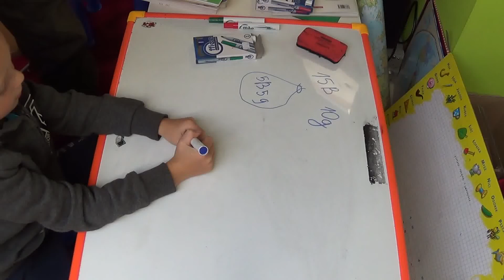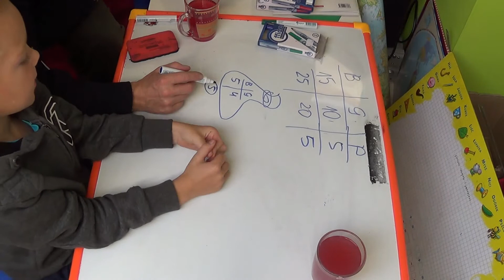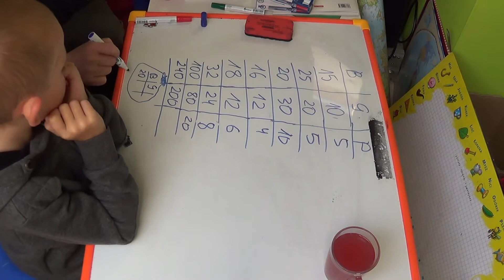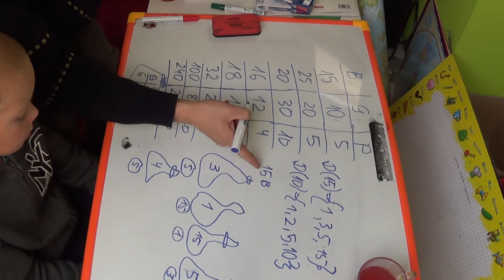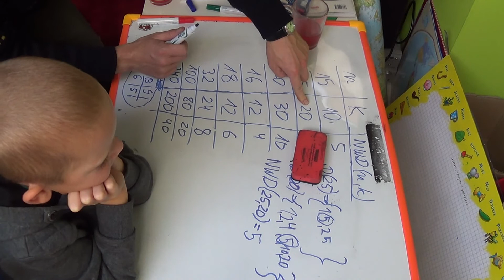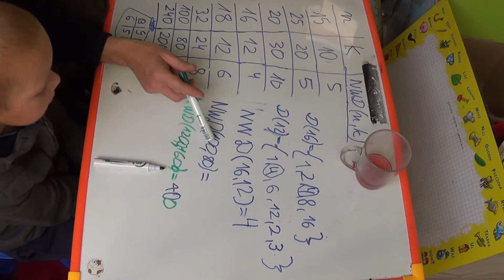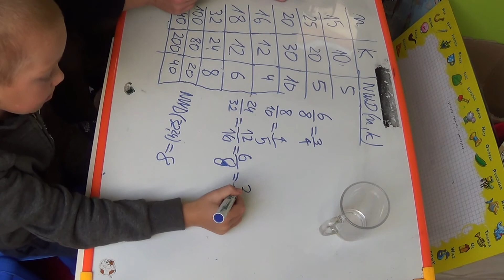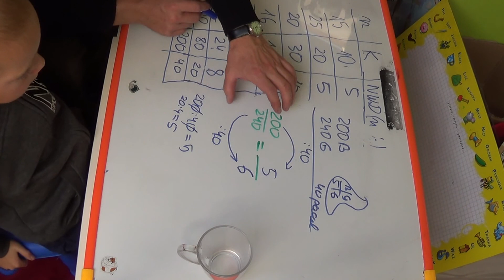Największy wspólny dzielnik NWD